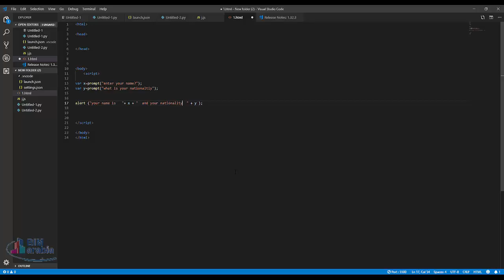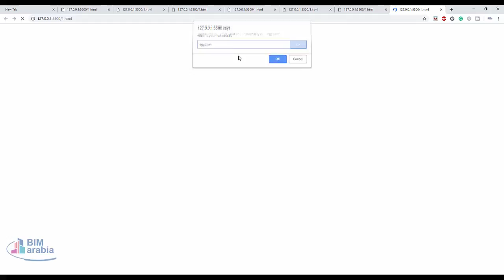09 javascript prompt